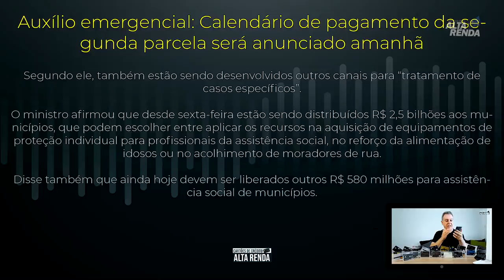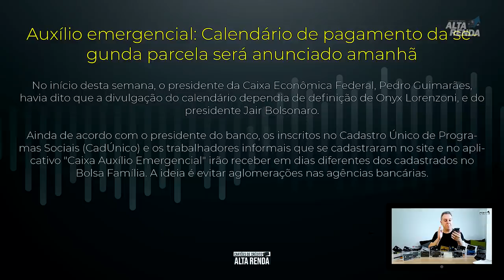💳SEGUNDA PARCELA DO AUXÍLIO EMERGENCIAL, Ministro se pronuncia hoje das datas oficiais da 2° Parcela